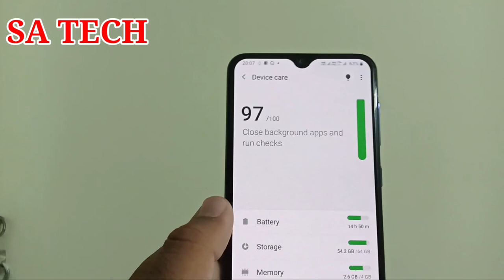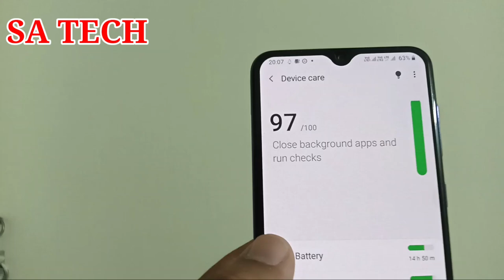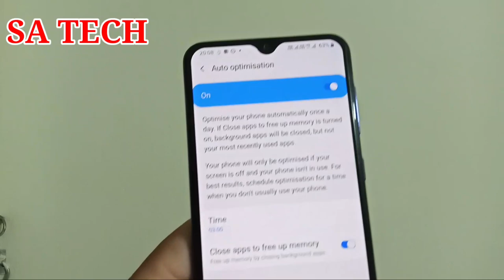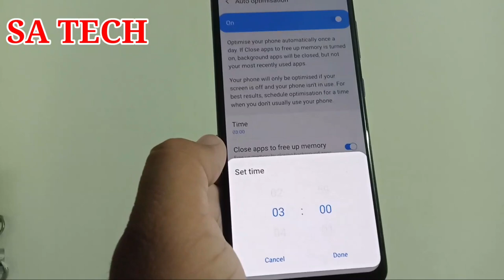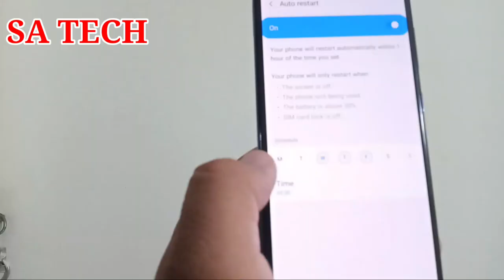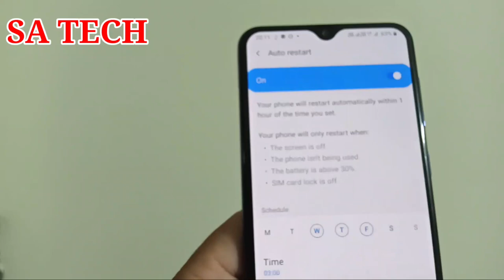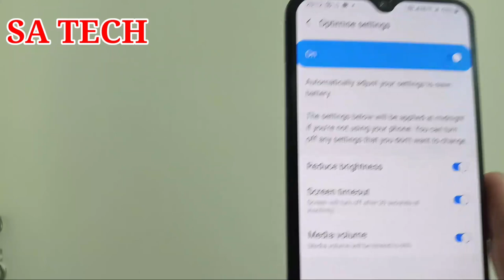Samsung Device Care New Hidden Features,Samsung Device Care Auto Setting,Samsung Auto Optimization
In this Video I describe about Samsung Device Care new Hidden Features